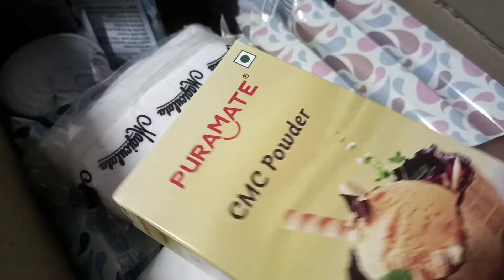അങ്ങനെ കേക്ക് വീണ്ടും വീട്ടിൽ നിന്ന് ഉണ്ടാക്കുവാൻ തുടങ്ങി